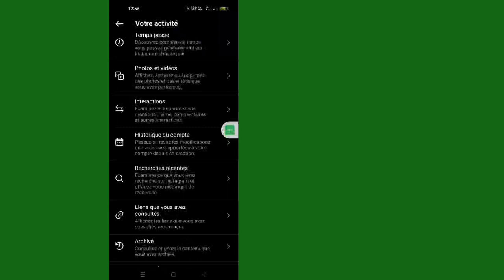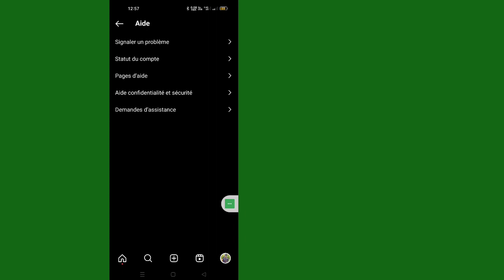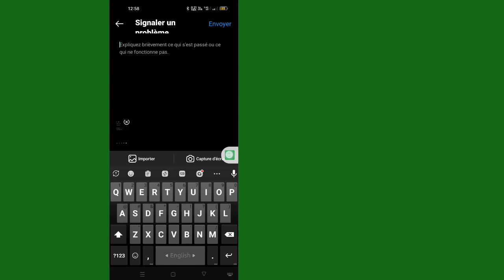Comment supprimer les suggestions de recherche Instagram lors de la saisie (nouveau 2023)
Voulez-vous supprimer les suggestions de recherche Instagram lors de la saisie 2023 ? Si oui, cette vidéo est pour vous. Dans cette vidéo, je vais vous montrer comment supprimer les suggestions de recherche Instagram lors de la frappe. Je vais montrer le processus le plus simple pour supprimer les suggestions de recherche Instagram lors de la frappe. Alors continuez à regarder la vidéo complète sans sauter pour apprendre à supprimer les suggestions de recherche Instagram lors de la saisie 2023 .